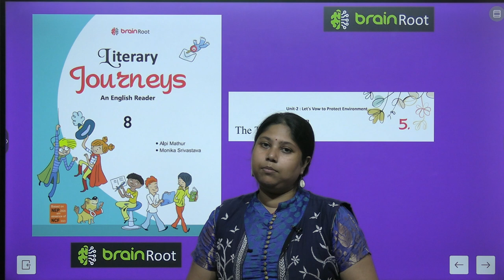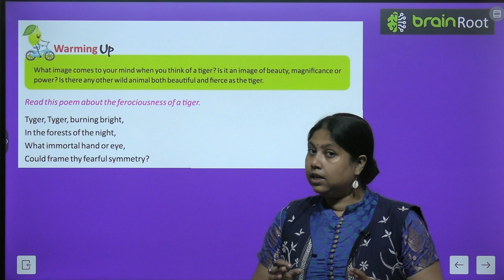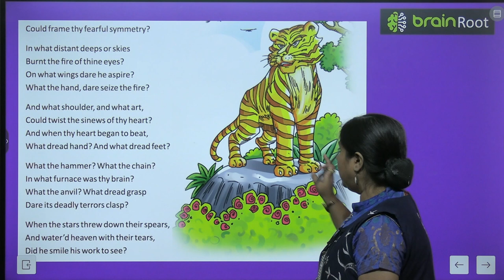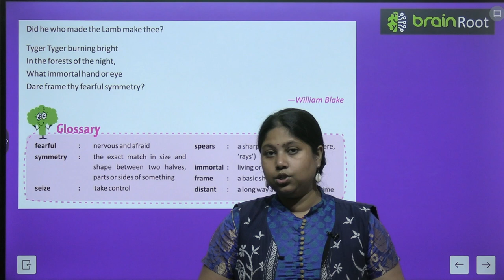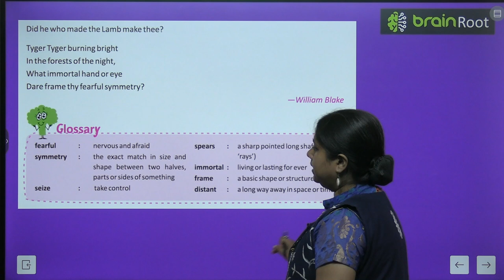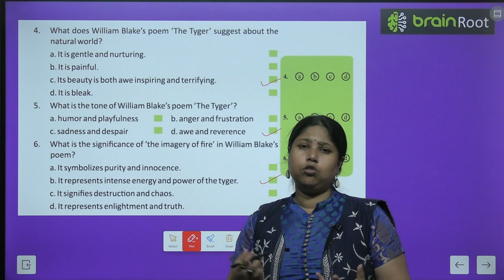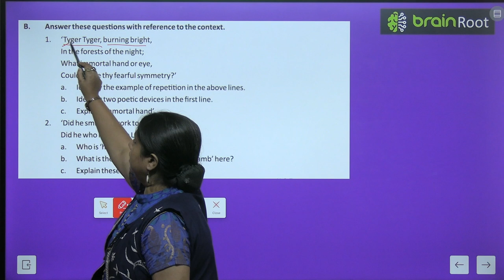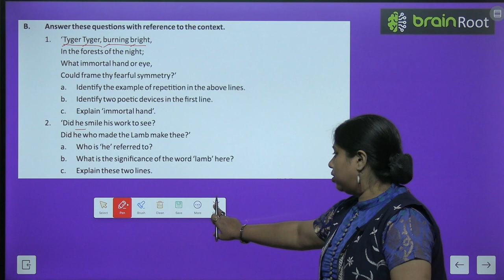BRAIN ROOT ENGLISH READER CLASS 8 CHAPTER 5 THE TYGER